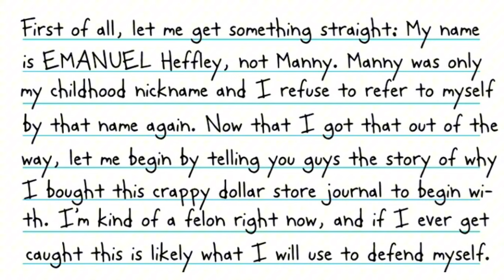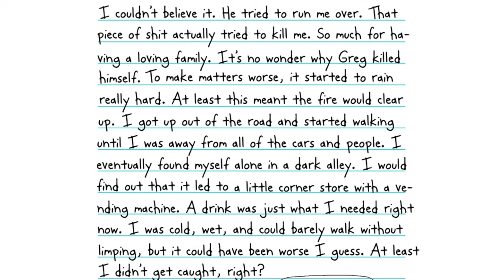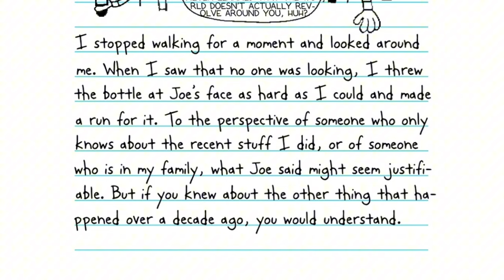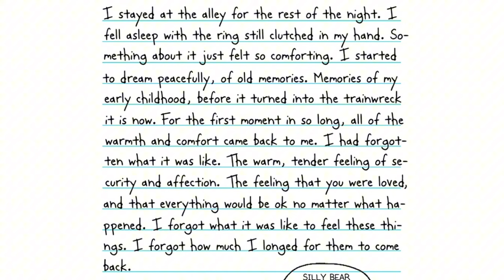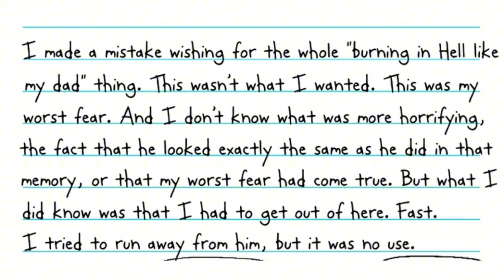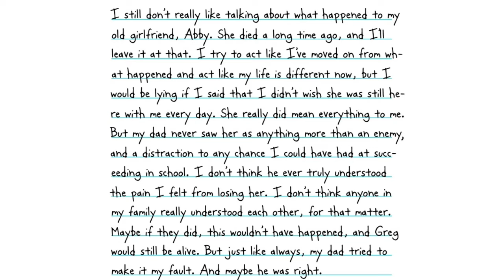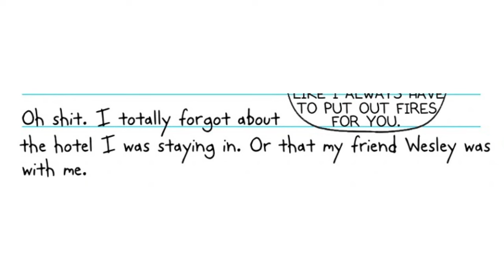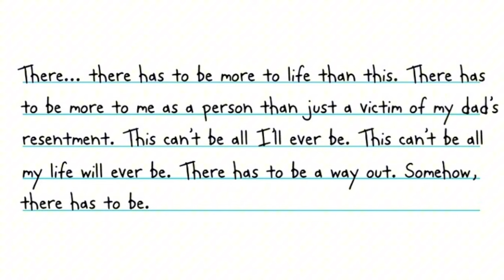Diary of a wimpy kid: Five Named Clive part 1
LLB by u/seemingsalvation99

Cover by u/johnwasnever

This is an llb and a fanfiction and not made by Jeff Kinney

LLB fanfic
Doawk fanfic
Doawk llb
Doawk fan-fiction

Greg heffley
Frank heffley
Rodrick heffley
Dysfunctional perspectives
25 years later
Funny
Weird
Family guy online
Family guy game
Peter griffin
Family guy fortnite

Audiobook